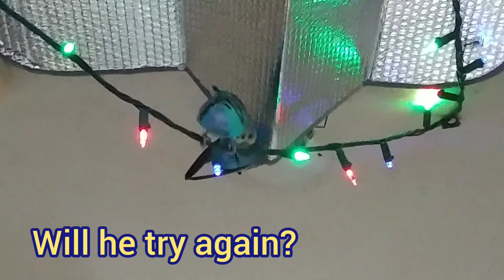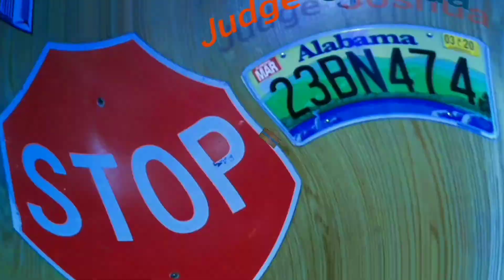Jay In The Bird Cave For The First Time - Budgie Buddies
One of my birds finally got curious enough to explore the little bird cave I created against my ceiling with a sheet of sun blocking material for automobile use. I've had a few people question my motives on this arrangement. I've defended it saying, "It's for the birds"! I mean it literally too. I started with the idea of just playing around with the light strip effects using it's reflective quality, then quickly learned the birds love it way more than I do. I think I can remodel the setup and get even more creative and quirky.